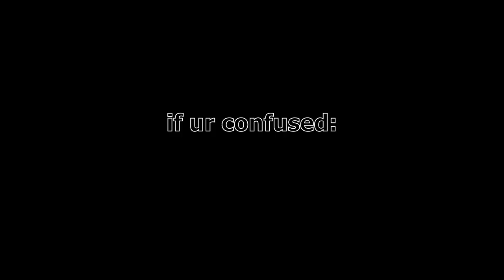(Insane Demon) Sharp Minor by Giron 100% | Geometry Dash 2.11 (144hz)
Enjoyment: 80/100

Star rating: 10

Demon Difficulty: Insane

My Personal Difficulty: Easy Insane

Worst Death: 79%

Attempts: 2114

Song: Rukkus - Ill Sharp Minor

In Conclusion: Do this before you play poltergeist. It'll get you ready for it's terrors. This is basically the next step after Fairydust, but the step below Poltergeist.